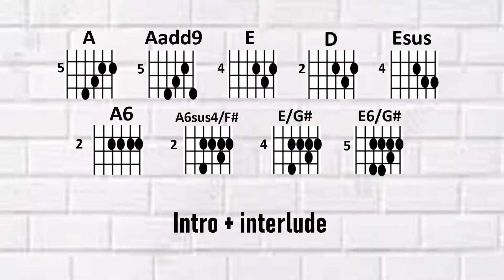Jack & Diane - acoustic John Mellencamp cover by AKOESTIKOEN.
The song is written by John Mellencamp.
Info about the chords is included at the end of the video.